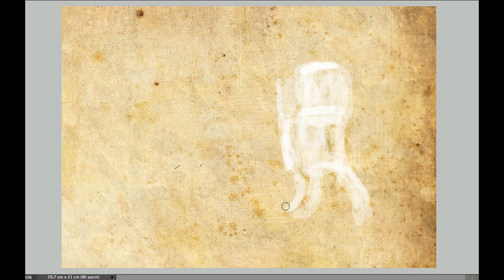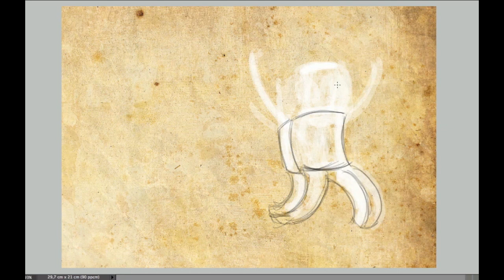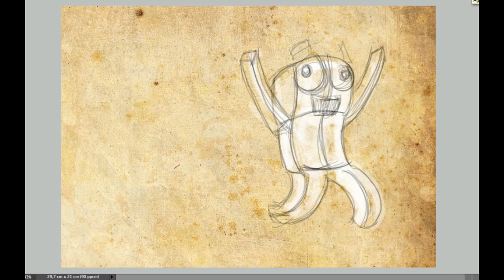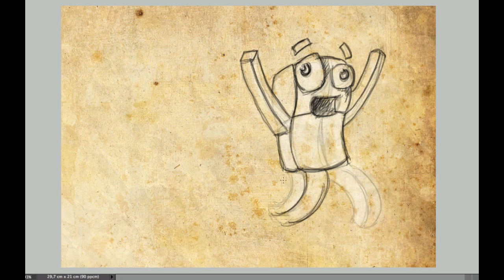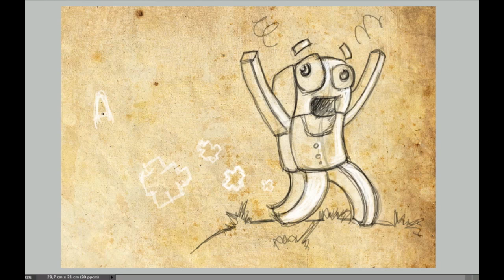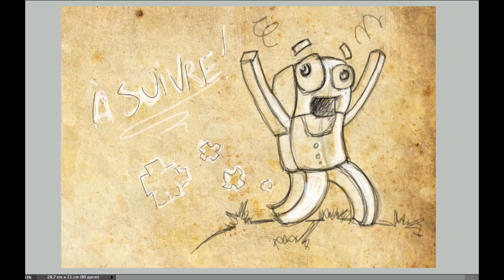[TUTO DESSIN MINECRAFT] #2 - Personnage Cartoon Minecraft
SALUT LES DESSINATEURS DU CUBE !!!
Pour ce second tuto, je vous montre un petit exemple de personnage minecraft modifié de type cartoon :D